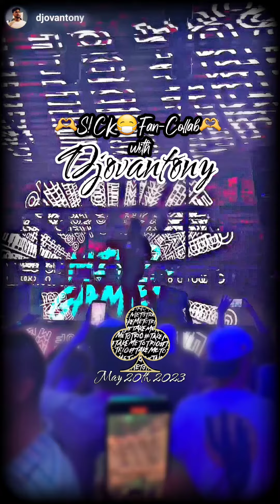🫶S!CK😷Fan-Collab🫶 w/ (IG) djovantony 05.20.2023 ‎@SickickMusic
🫶S!CK😷Fan-Collab🫶 w/ (IG) djovantony
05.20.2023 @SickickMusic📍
orig🎞 @TrioCharlotte
orig🎞 / cover🖼